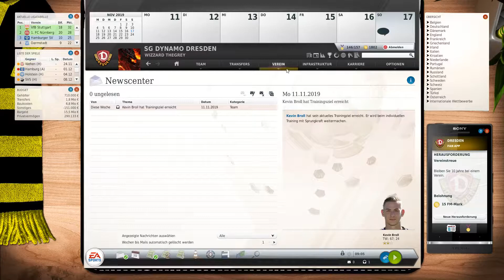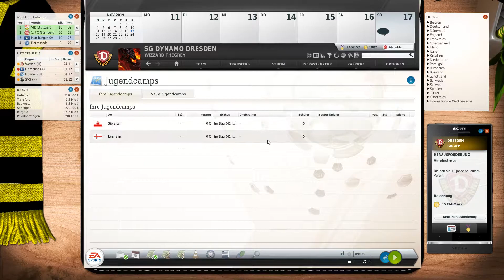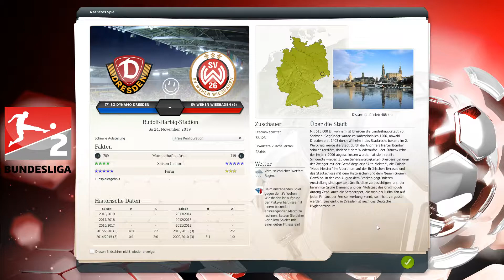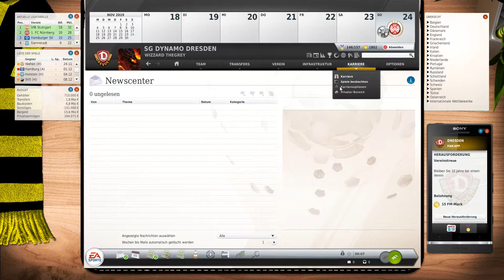Let's Play | Fussball Manager 20 |► Dynamo Dresden # 17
Hallöchen.

0:4 gegen Stuttgart, jetzt gehts gegen Wiesbaden.